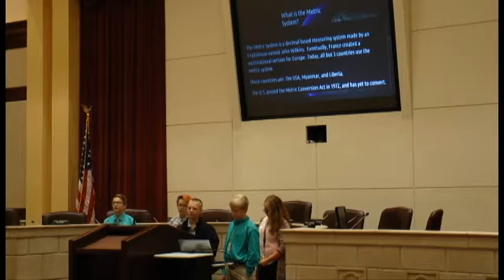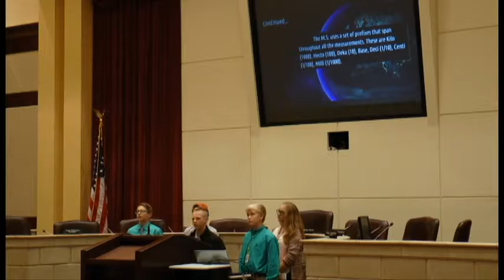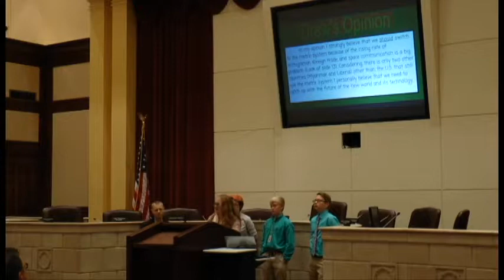Ponca City East 8th Graders present the metric system at city hall